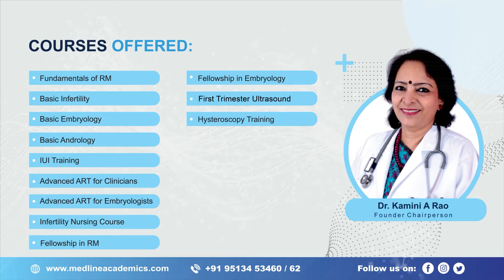Fellowship in Reproductive Medicine in India - Dr. Geetha Shanbhag | Medline Academics - Testimonial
Congratulations, Dr. Geetha Shanbhag! Our senior-most candidate for Fellowship in Reproductive Medicine has just aced her exit examination with Medline Academics! Catch her inspiring testimonial video where she shares her experience and encourages aspiring medical professionals to embark on this enriching course.

For the current batch of Fellowship in Reproductive Medicine, we had Dr. Geetha Shanbhag. Let us hear about their experience of learning with us.